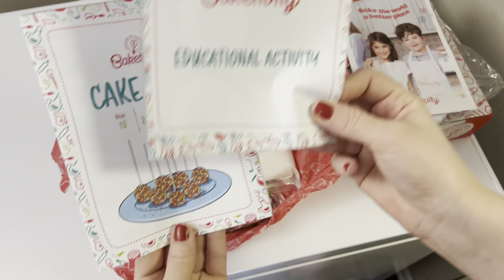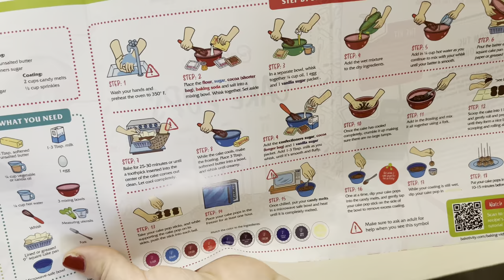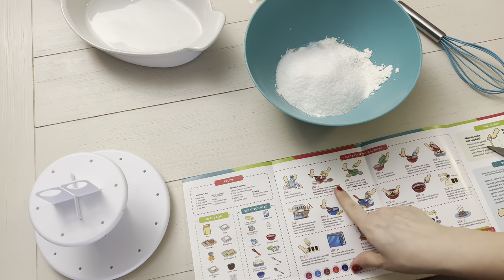How to Make Cake Pops at home easy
In todays video I will be showing you how I make cake pops with a kit I got off Amazon super easy and fun to make for the whole family below is the link to the exact one I purchased.